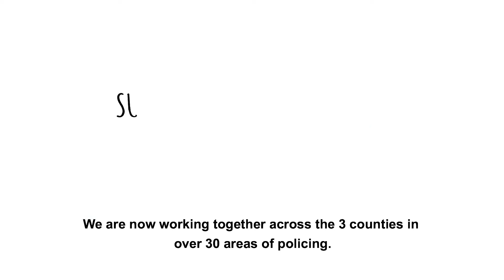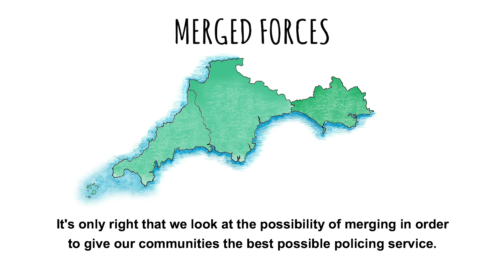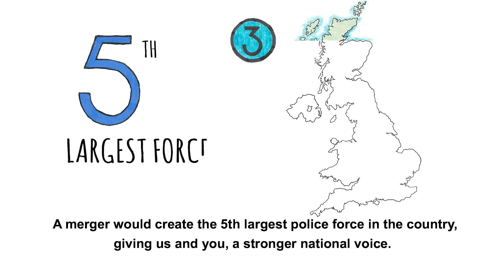Proposed police merger - Dorset Police & Crime Commissioner Martyn Underhill (subtitled)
Find out more about the proposed merger between Dorset Police and Devon & Cornwall Police, from your Police and Crime Commissioner Martyn Underhill.